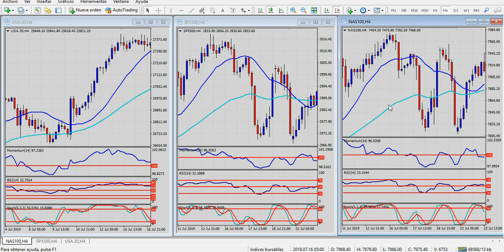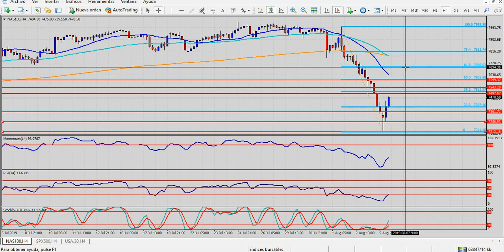Análisis índices bursátiles Martes 6 de agosto de 2019